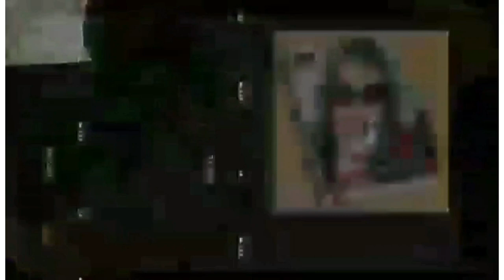Unboxing Amazon Prime! "Rapidly cool part 1"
hello! mga lalabz ko thank you sa walang sawang pagsusuporta sa akin mga mga lalabz ko , I love you all !! just arrived home from work and package was on the table , so video video lang mga lalabz ko ; love you all ! please ask me , what video would you like to share here? please comments  but if this video is not for you just skip ,,thank you and God blessed us all! Love love always.